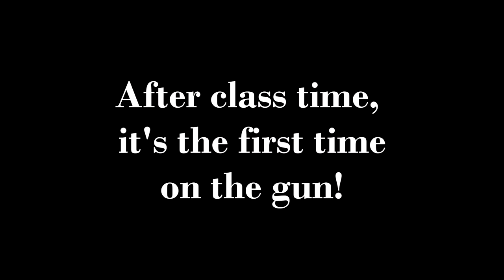Teaching the Next Generation to Shoot Part II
This time, Sgt. LeRoy takes out his nephew "Bubba" Branden for his first shooting trip.  They talked a lot about shooting and safety, muzzle direction, ammo, trigger, and even breathing control for awhile before going out to shoot. The young buck takes to it like a fish to water, slappin' steel, and pokin' holes in paper. After getting the feel for live ammo and gun manipulation with the Ruger 10/22, this 7 year old was all game to take on the .223 caliber Mini-14, and even stepped up to the Remington 700 SPS Tactical in .308 without flinching--well, visibly flinching! Great work, Branden! We hope to see a lot more of you at 2 Hr Lunch.

Izzy